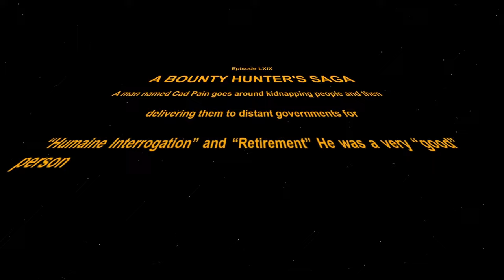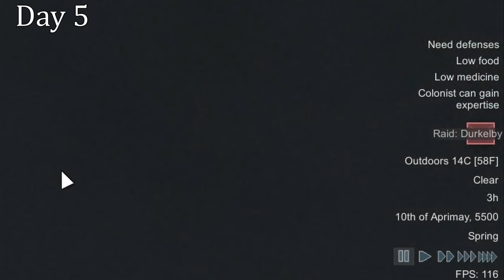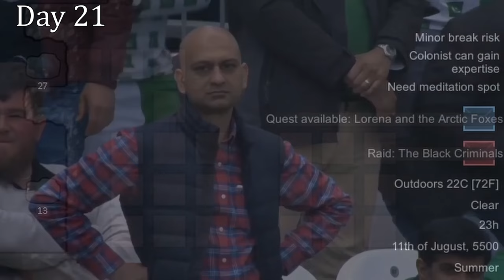I became the BEST Bounty Hunter In Rimworld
In this video, I become the best bounty hunter Rimworld has ever seen! Join me on this thrilling adventure as I track down targets and bring them to "justice" and totally don't die along the way.

Modlist - Unfortunetly Currently broken this was recorded in the middle of March when it was still functional. If you want to try here is a rimpy modlist you can use to download the order the mods